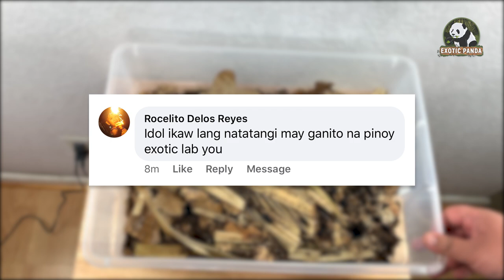Springtail Colony [TUTORIAL]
Mga lods another video ng tutorial para sa isa sa necessity para sakin kapag nag ke-keep ka ng reptile or ng mga exotic pets lalo na pag mahilig ka sa mala nature na set up or tinatawag na bioactive set up.

Sana may natutunan kayo sa mga itinuro ko!

Happy First Anniversary sa Eksotik TV! more videos to come!!!

Salamat sa panood mga lods!
Muli ako si Exotic Panda, Peace out!